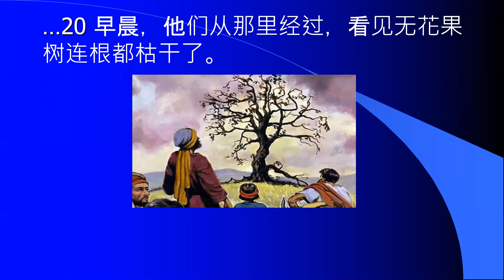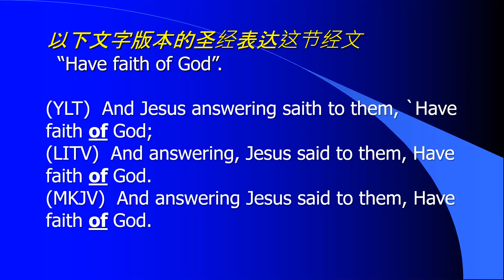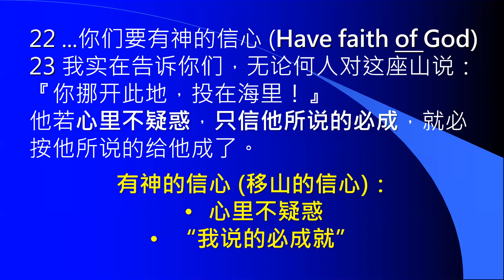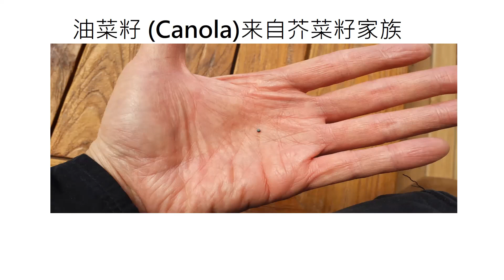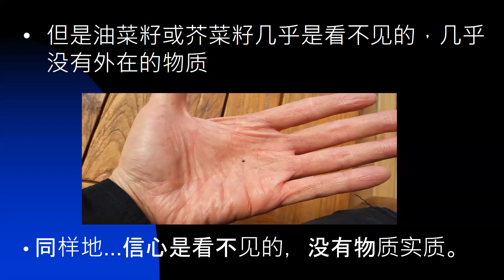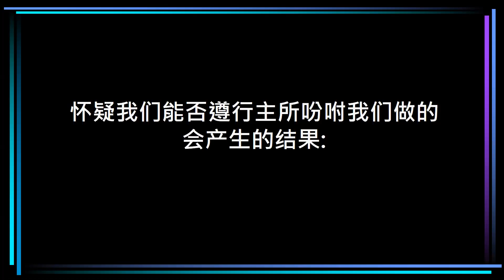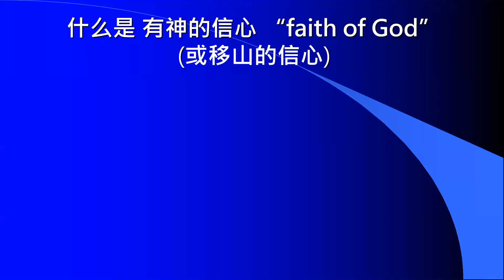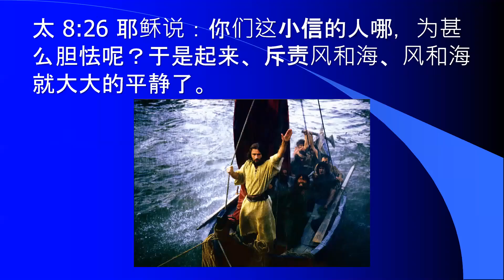Mandarin Chinese Training 2021 - Session 5